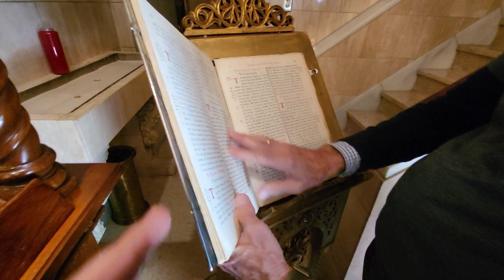Beautiful Greek Orthodox Church And Fun Greek Dancers!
Footage of the 50th annual Greek festival held in Birmingham Alabama.